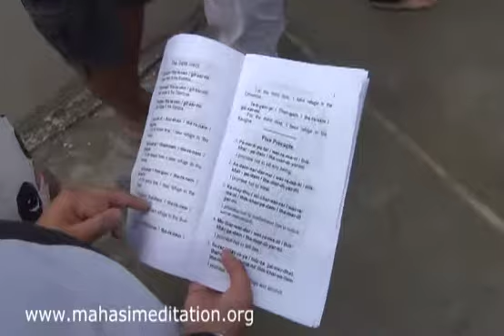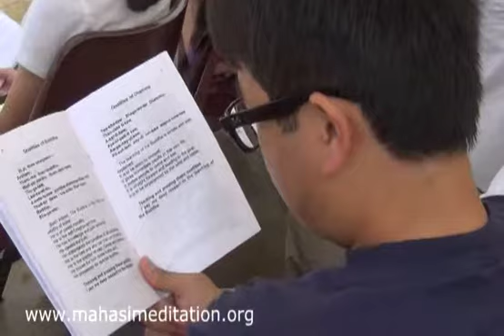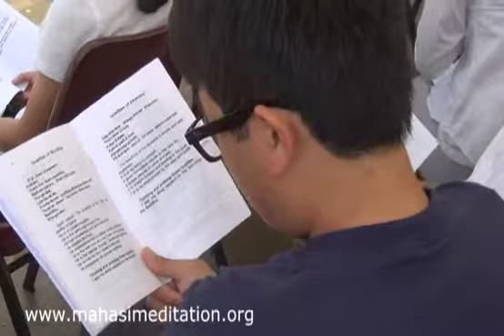5th Buddha (Cetiya) Pujaniya on 27-May-2012 (2/5)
5th Buddha (Cetiya) Pujaniya on 27-May-2012 (2/5)